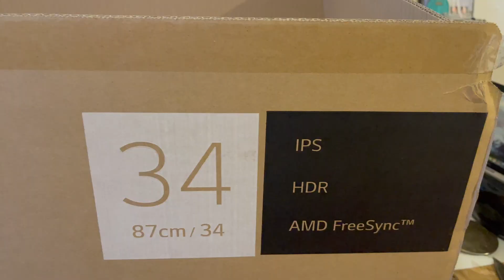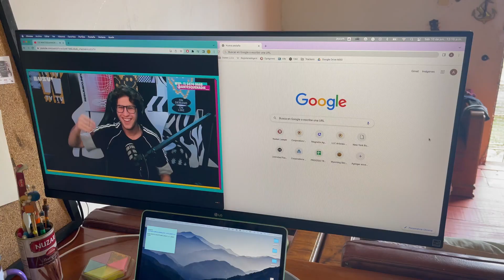34wq650 El mejor monitor LG gamer? No. El mas economico de su clase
¿Busca un buen monitor para una noche de juegos o cine con amigos? ¡No busque más allá del LG 34WQ650! Este monitor es perfecto para una amplia gama de usos, incluidos los juegos, la edicion yvisualización de películas.

Además, su amplia área de visualización asegura que no se perderá ninguna acción importante en la pantalla. Entonces, si está buscando un buen monitor, ¡asegúrese de revisar el LG 34WQ650!